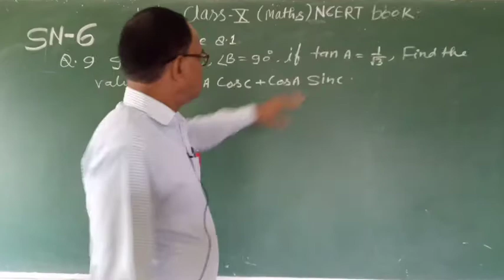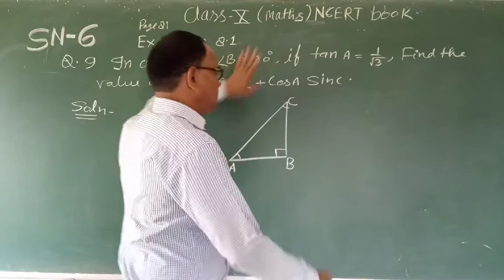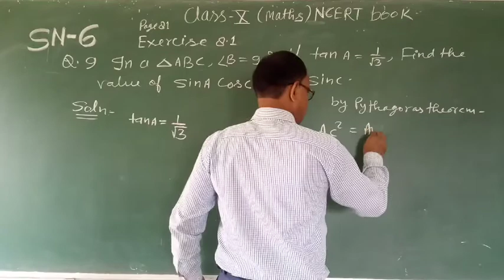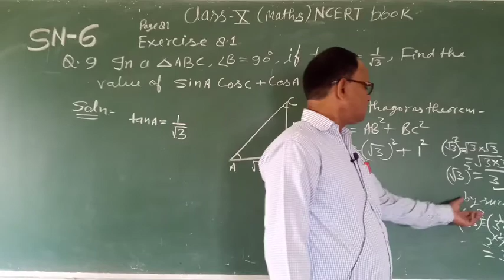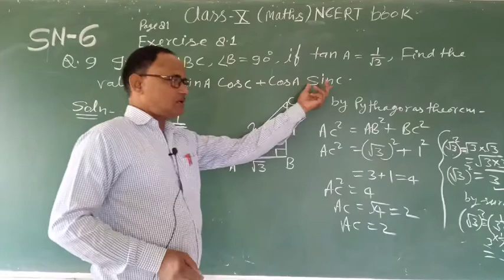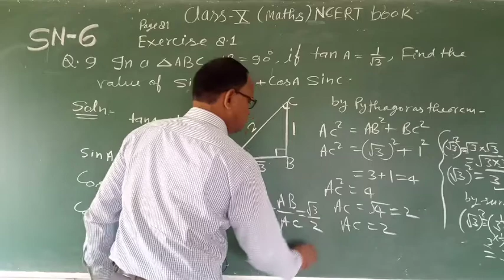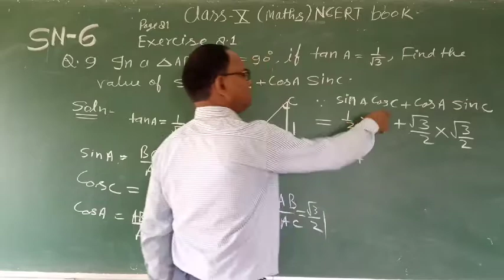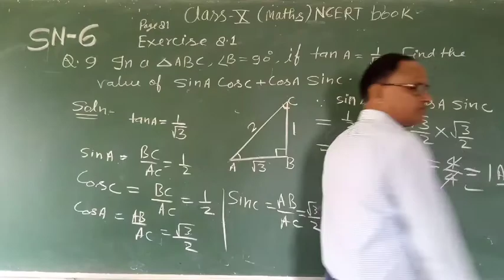Trigonometrical ratios of some specific Angle as 0 degree, 90 degree.